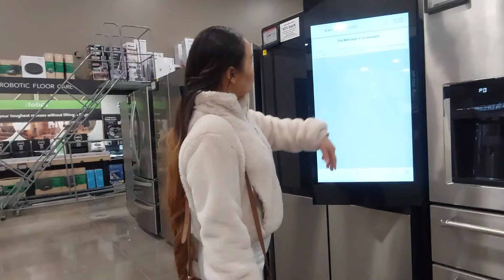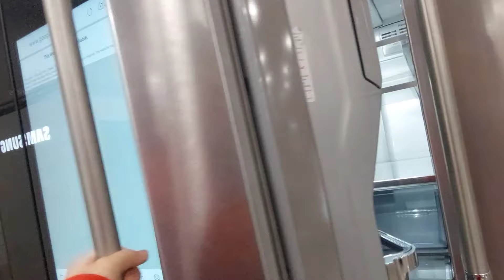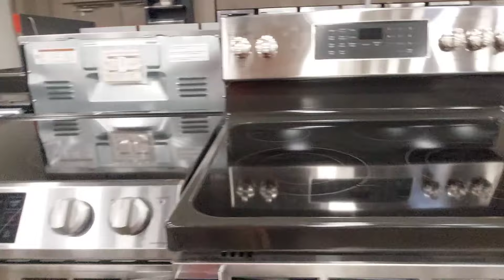Mu saib khoom nyob mekas teb